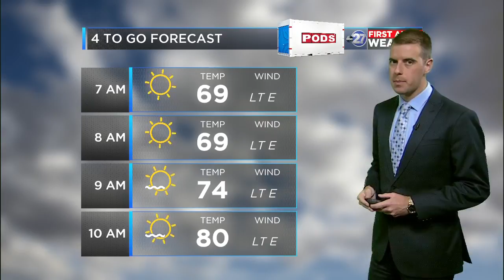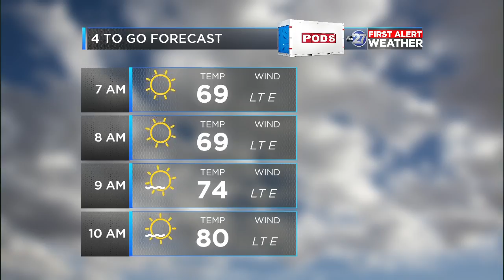First Alert 4-To-Go Forecast (10/03/2019)